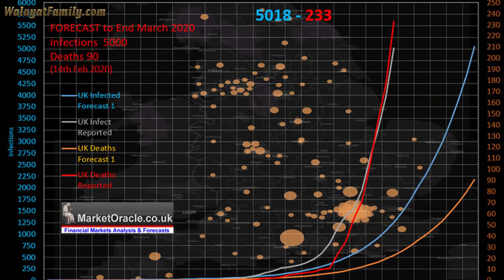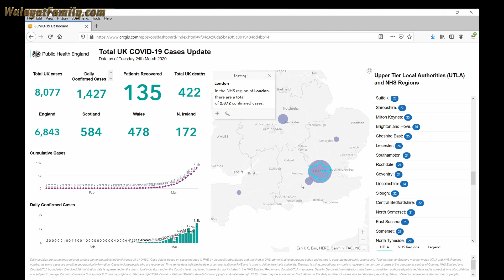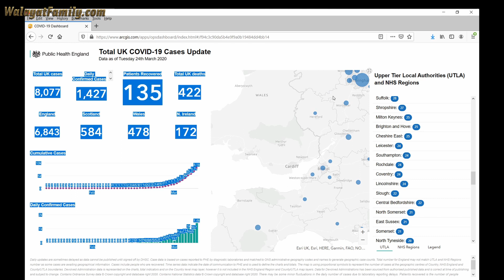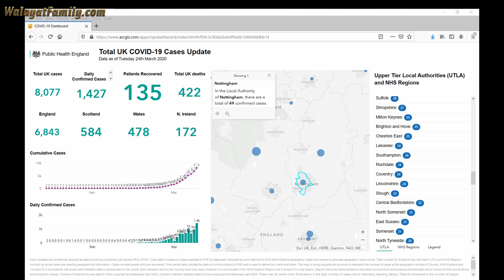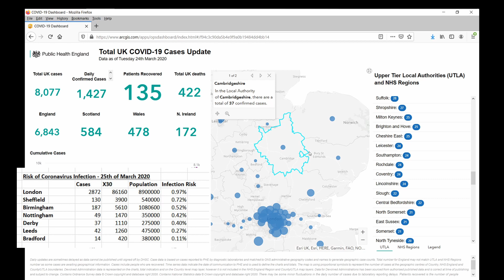WARNING Sheffield Coronavirus Hotspot! - UK Cities with Highest Risks of Getting Infected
The UK government finally woke up last week to smell the coffee, that their insane policy of aiming for herd immunity was about to result in a catastrophic death toll and so made a series of PANIC announcements to shutdown the whole of the UK in attempts at curbing the exponential curve that the UK had entered. However the rates of infection are not uniform across Britain, so this analysis of several major UK cities reveal there are hotspots and safe zones. Though, bare in mind that the risk of getting infected is always increasing. Nevertheless here is an analysis of the risks of getting infected where the peoples of Sheffield and London should pay special attention to!

By N Walayat

London and Sheffield UK Coronavirus Hotspots - Risk of Getting Infected